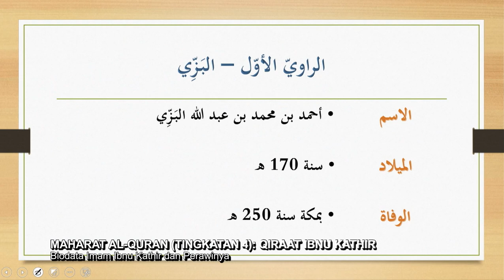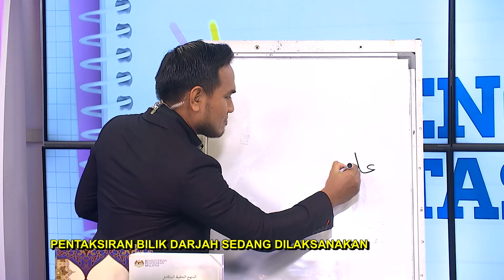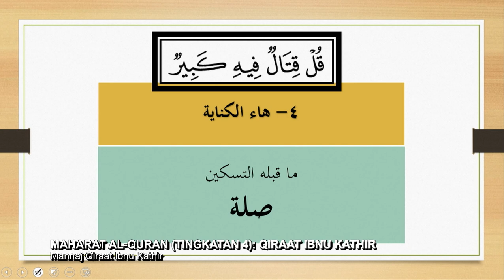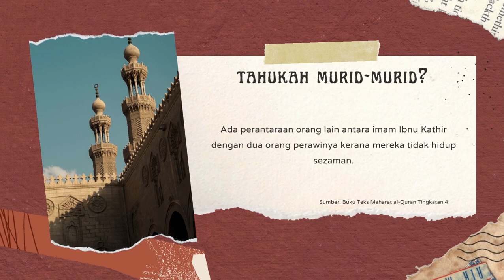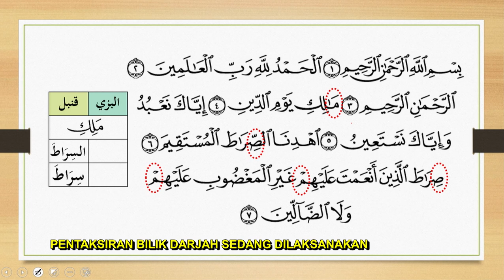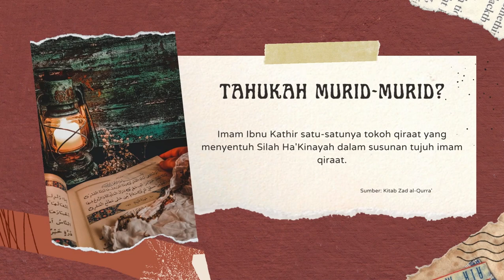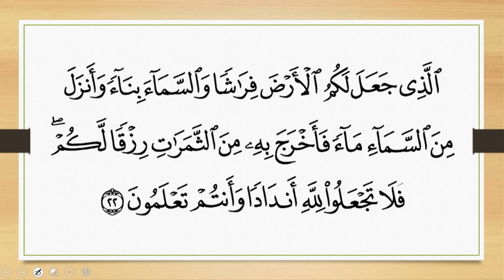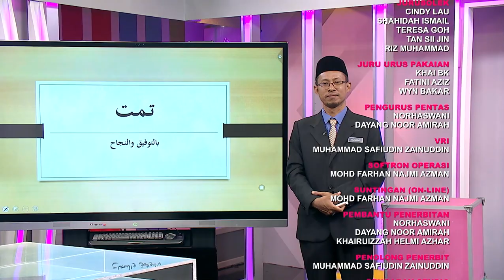DidikTV Men Atas 2022 Ep 172 Maharat Al Quran Tingkatan 4 Qiraat Ibnu Kathir